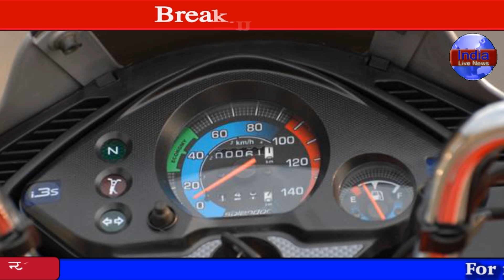6 April 2015 Mid Day Bulletin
India Live News Channel